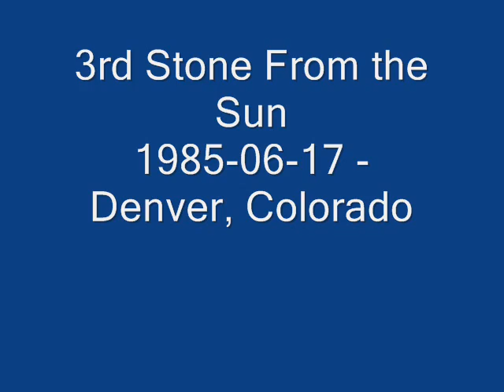1985 3rd Stone From the Sun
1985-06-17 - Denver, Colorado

(Stilleto Rain)

Stevie sounding awesome as always